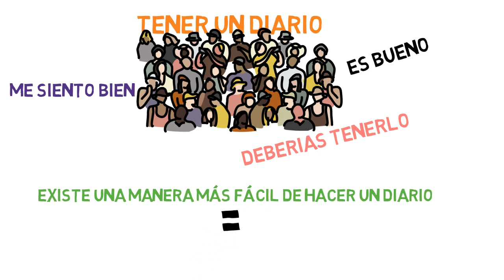¿Por qué deberías hacer un diario?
En este vídeo animado comparto mi experiencia de hacer un diario, los beneficios de tener uno y una manera fácil de como hacer un diario. Si quieres aprender más te invito al blog

Hacer un diario no es solo para adolescentes, es una gran herramienta para nosotros los adultos.